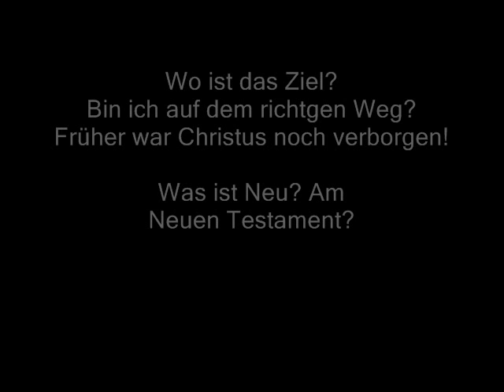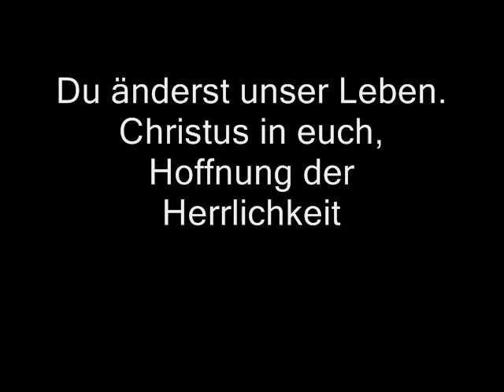Wo ist das Ziel ?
Bin ich auf dem richtgen Weg?
Früher war Christus noch verborgen!

Was ist Neu? Am
Neuen Testament? Oder bloß ein Kampf
zwisch-en Moral und Gesetz?

Herr, du gibst uns Hoffnung.
Du änderst unser Leben.
Christus in euch, Hoffnung der
Herrlichkeit. +Instr.

2.)Vorher Propheten
Jetzt die Schrift, die auf Christus weist.
Christus das Ziel, Weg dahin. Nichts ist ohne IHN!

Du selbst wirst mit uns
zu deinem Ziele ziehn.

Und wir geben dir die Ehre.
Wir geben dir die Ehre.
Christus   ---         unser König!

Herrlichkeit. +Instr.